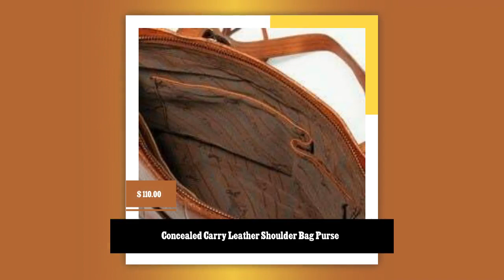Concealed Carry Leather Shoulder Bag Purse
In stock. Going soon. Concealed Carry Leather Shoulder Bag Purse only at $110.00..
Luxury Southwest Hand painted Leather Fringed Concealed Carry
Shoulder Bag
Women's Leather Concealed Carry Tote
Western Stylish Bag: Handbag, Rich Coffee Color

100% Leather Concealed Cary Shoulder Bag Tote in a beautiful
coffee color. Beautiful Concealed Carry Handbags have a great
compartment in the back of the purse to keep a firearm separate.
These make a great purse for those who not carry with this extra
zippered pocket. You can use this to keep your bank deposit or
checkbook separate and secured.

Vintage luxury collection brings back the art of traditional
handcrafting to create timeless soft leather bags with a classic
weathered look, vintage appeal and contemporary design. The
beauty of well made leather, it will age beautifully and patina
with you.

High-Quality, Durable Bag with Fringe.

Great size: 15" x 5" x 10.5" (Drop 11")

Materials: Concealed Carry Bag,Southwest Leather Fringed
Handbag,Coffee Fringed Handbag,Leather Fringed Purse,Western
Fringed Handbag,Leather Fringed Handbag,Montana Handbag
Tote,Leather Fringed Tote Coffee,Leather Fringed Coffee
Tote,Concealed Carry Leather Handbag,Fringed Coffee Leather
Handbag,Concealed Carry Leather Purse with Fringe,Leather
Concealed Carry Handbag